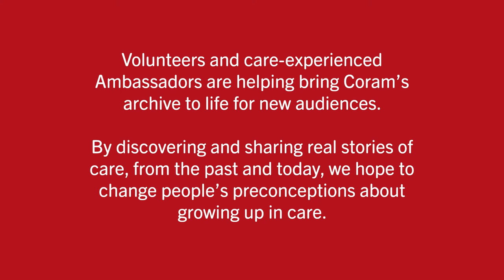Our Voices Through Time volunteers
This Volunteers' Week, we would like to say a special thank you to everyone who is giving their time to support Coram's 'Voices Through Time: The Story of Care'. We are incredibly grateful for all of your help in preserving, researching and sharing history of the Foundling Hospital and in exploring parallels with modern care experience.

Find out more about the programme at: coramstory.org.uk